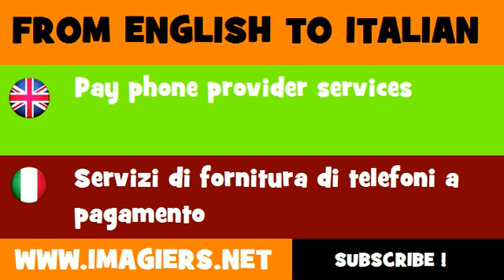How to say Pay phone provider services in Italian